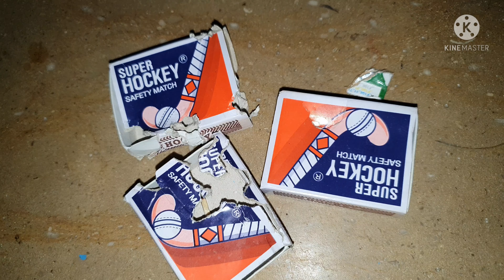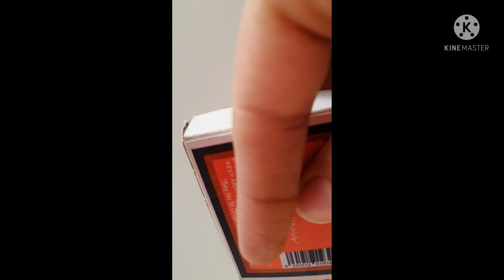exotic parrot African grey ♡ bunty my tame bird♡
All about African grey named as bunty . My loved one hand raised parrot. ❤
faras hobbies ♡